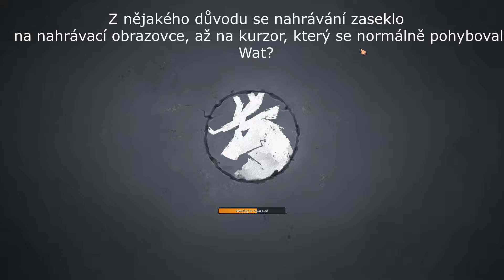Zabili mi tatínka | Northgard CZ Kampaň #1 - Exodus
Hra Northgard opustila early access, a s plnou verzí přišel i tutor. teda kampaň, plnohodnotná kampaaaň (možná i účelovka).

Urputně se však bránila nahrávání, musel jsem tu první misi nahrát znovu, protože se obraz (kromě kurzoru) zasekl na nahrávací obrazovce.

Nahráno přes - NVidia Geforce experience
Edit - Shotcut